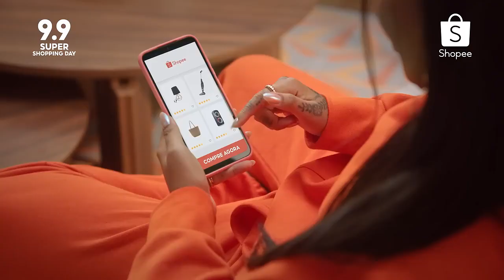CLUBE DO BOLINHA ESTÁ NO AR !